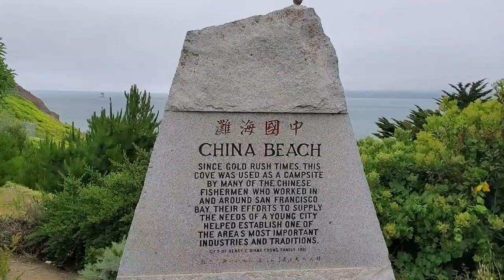Boogie Boarding at China Beach, San Francisco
Messing around in the small but smooth waves of China Beach in San Francisco. One of my favorite ways to spend a Sunday in June.

No oystercatchers were disturbed while jumping from the rocks, but a pelican gave me a fowl look. Any of these bird jokes landing? Ok, anyway.